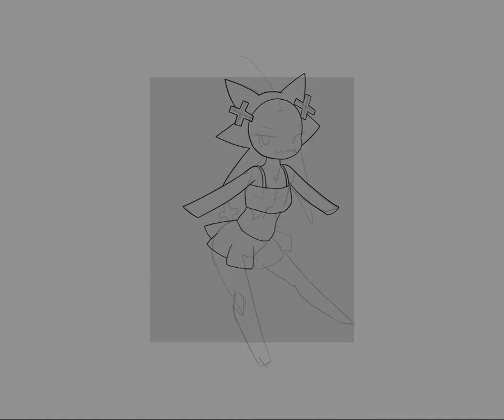Nifty birthday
11/23 is her birthday